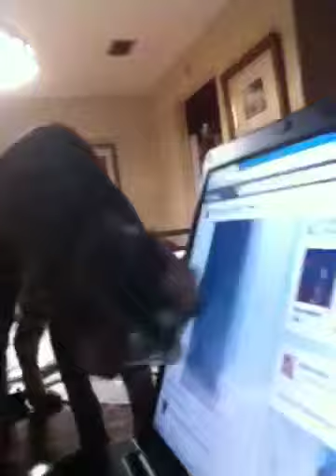Griffin watching himself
Griffin sees himself on computer